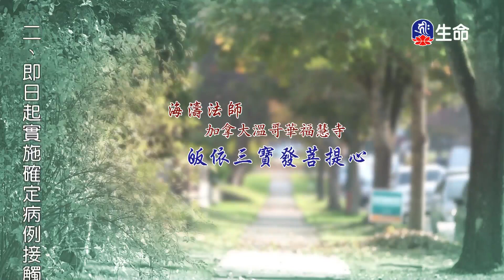皈依三寶發菩提心_海濤法師弘法行(國台)_(lifetv_20210330_08：00)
海濤法師弘法行(國台)_皈依三寶發菩提心。